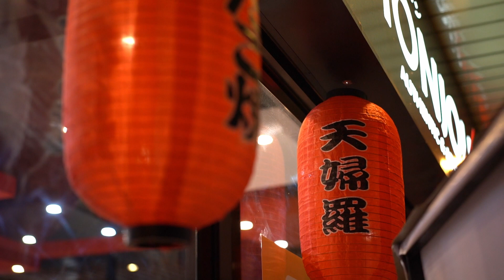TIKMAN NATIN KUNG TALAGANG MASARAP YUNG PINAGMAMALAKI NILANG RAMEN!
ThePinkArmi and Team goes to Shonjou Ramen to try if it's really worth it!

Let's support each other, let's support local!

check out their page for the menu and store locations :)

Social media links:
Instagram.com/ThePinkArmi

Facebook.com/ThePinkArmi